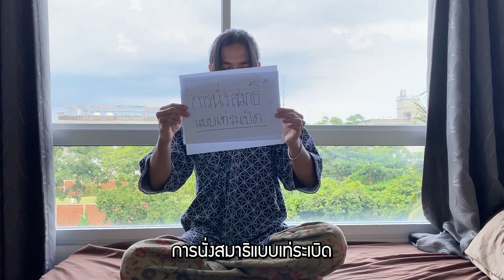แชร์ความสุขเล็กๆของวันนี้ | เทพลีลา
สถานการณ์ตอนนี้มันพาเครียดมากๆ แต่ลองมองให้ดี มันอาจจะมีเรื่องดีๆแฝงอยู่ในทุกๆวันไม่มากก็น้อยนะ

กดSubscribe เพื่อที่จะได้ไม่พลาดคลิปใหม่ๆจากเทพลีลา